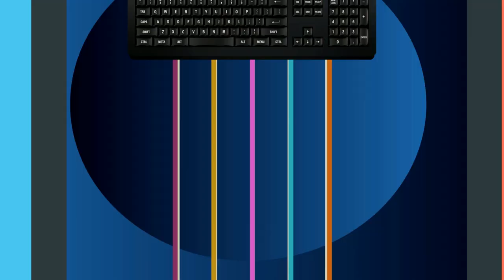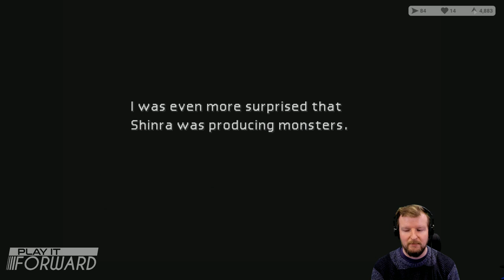Final Fantasy VII Ep3 || Play it Forward